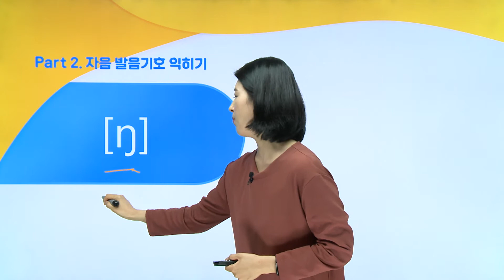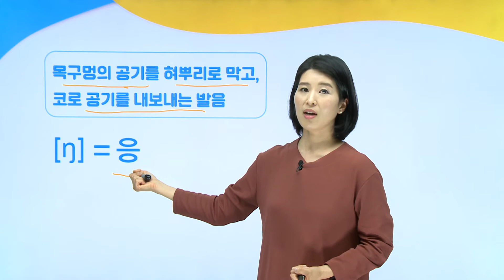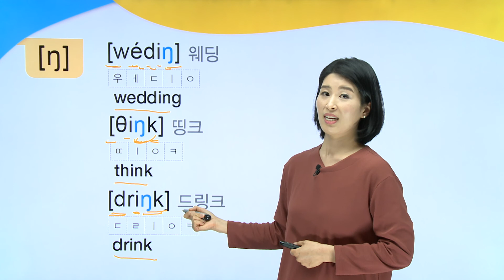한 권으로 끝내는 초등영어 발음기호_15강_자음 14. [ŋ]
엘리시아쌤과 함께 발음기호 쉽게 공부해요!
파닉스로 읽기 힘든 영단어도 이제 술술~ 읽어요!
한 권으로 끝내는 초등영어 발음기호!!

▷ 자음 발음기호 익히기 14. [ŋ]
▷ 학습 페이지: 58쪽
▷ 책 구매하기